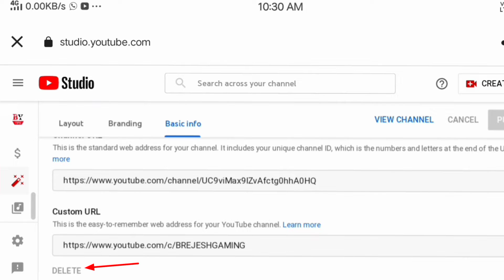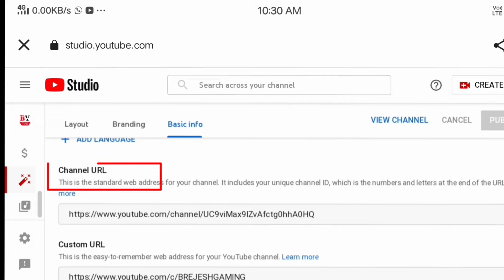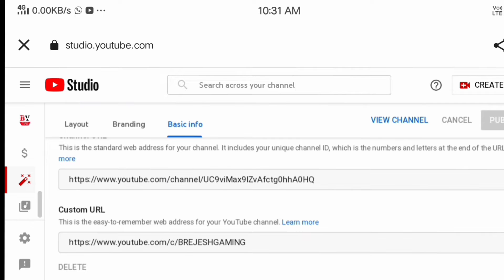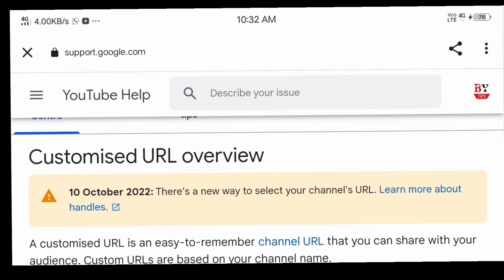custom url kaise change kare |youtube handles feature kaise milega 2022 | Handles features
How to Set Custom URL for YouTube Channel in
2022
youtube channel ka custom url kaise banaye 202
how to make custom url on my channel
youtube custom url 2021
how to make custom url in 2022
how to create custom url in 2022how to reate custom url youtube
2022
2022
mobile
Custom url for youtube channel not
showing
Custom url for youtube channel
problem
manoj dey
Custom url for youtube channel kaise
banaye
malayalam
change
custom url for youtube channel tamil
delete
youtube channel ka custom url kaise
banaye

Name :- Brejesh Kumar
from Uttar Pradesh ( Pilibhit )